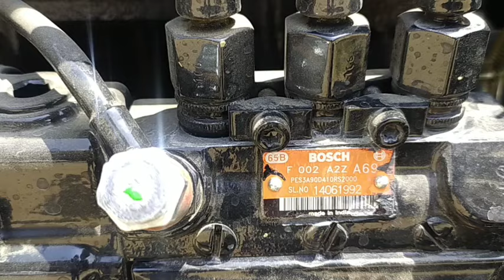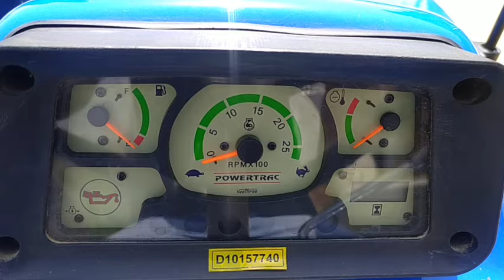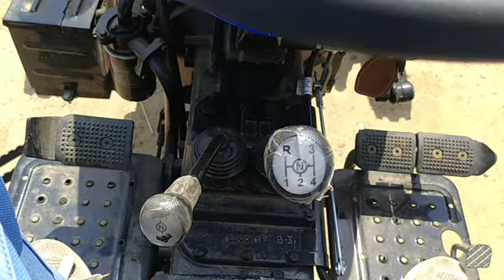Powertrac 434 RDX | Price, features and review | 35 HP Tractor Specifications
Powetrac 434 RDX NEW 2021 model